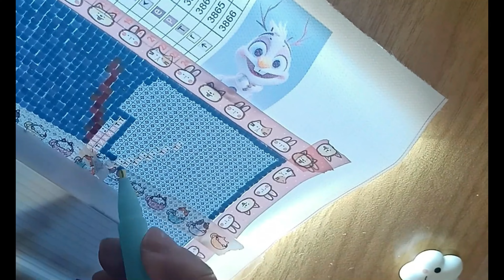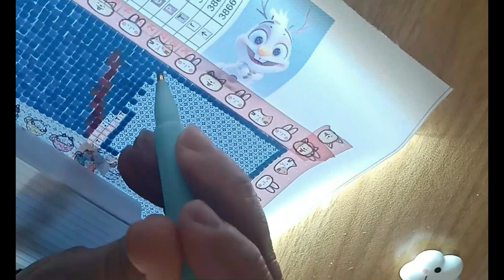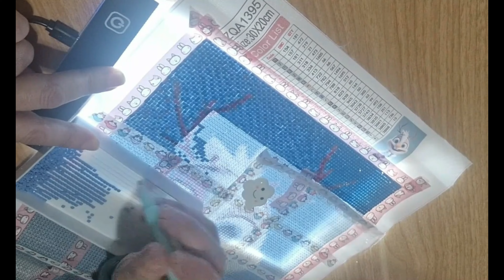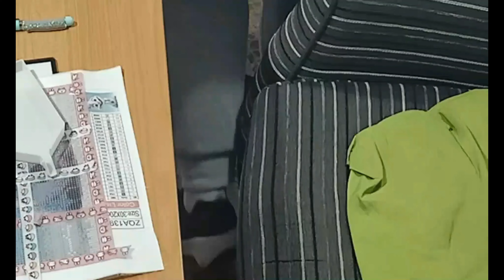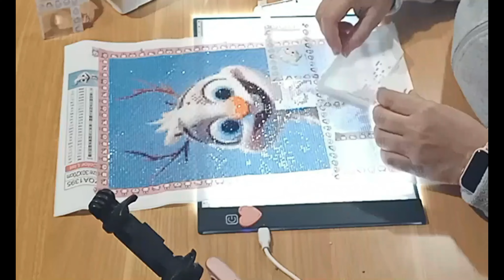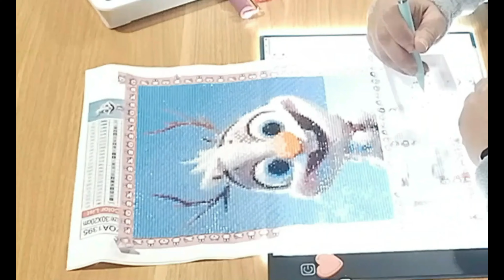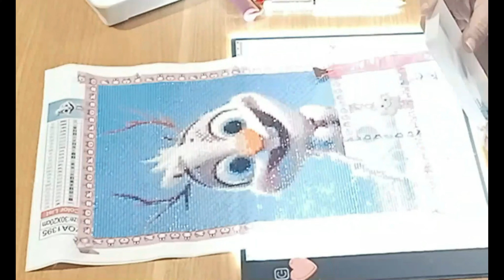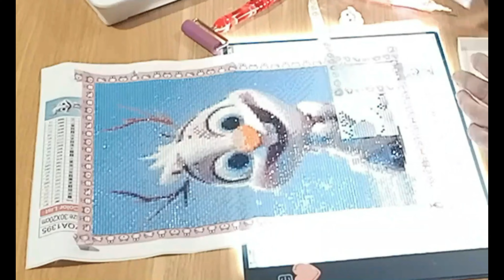Hacemos un lienzo entero Cuanto se tarda Aquí lo veis todo